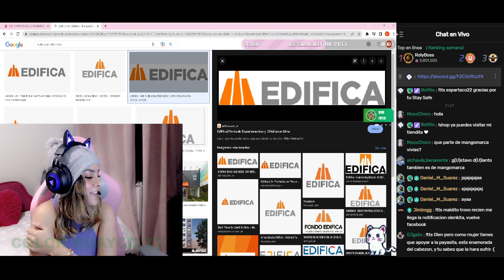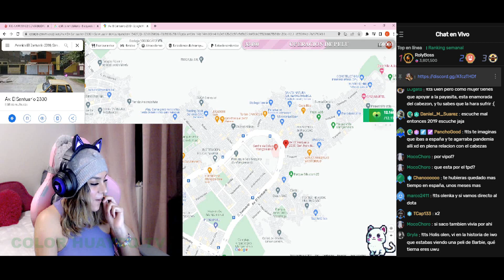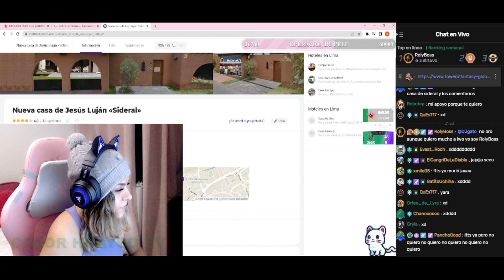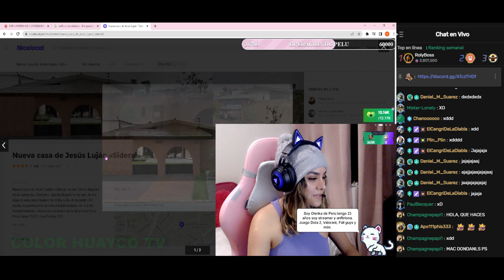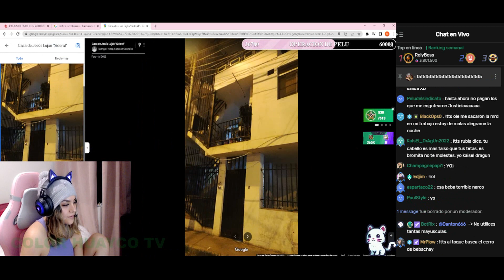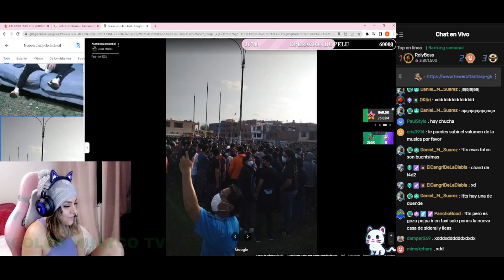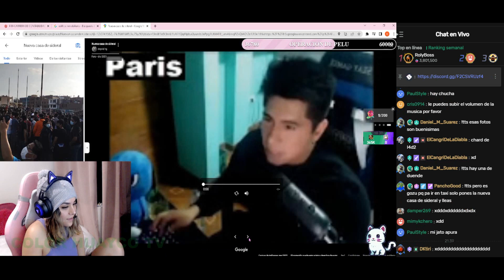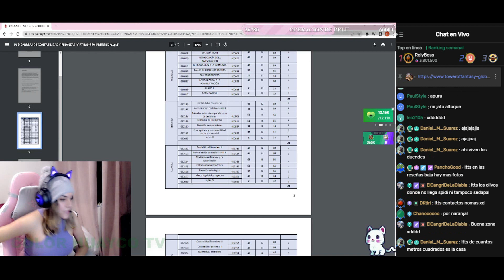OLENKA MUESTRA SU ANTIGUA CASA EN SAN JUAN DE LURIWASHINTON, CUANDO ERA DE CONERA